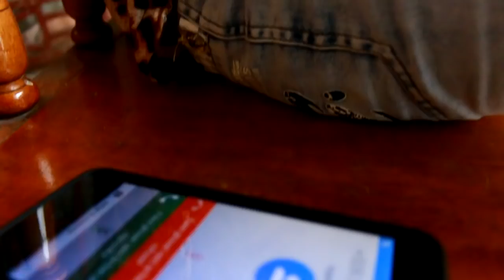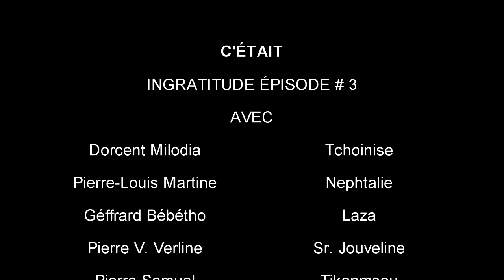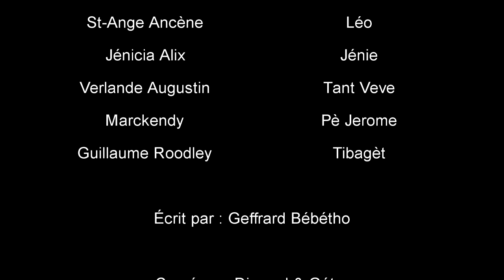INGRATITUDE EPIZOD 3